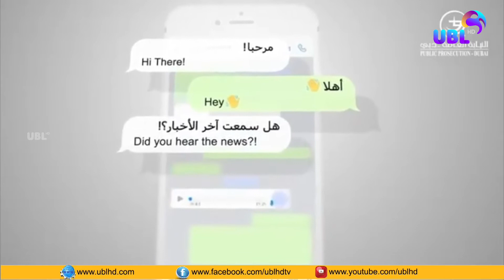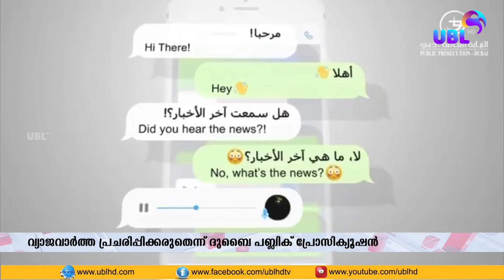UBL NEWS | സമൂഹമാധ്യമങ്ങളിലെ വ്യാജവാര്‍ത്തകളില്‍ താമസക്കാര്‍ക്ക് മുന്നറിയിപ്പുമായി യുഎഇ അധികൃതര്‍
സമൂഹമാധ്യമങ്ങളിലെ വ്യാജവാര്‍ത്തകളില്‍ താമസക്കാര്‍ക്ക് മുന്നറിയിപ്പുമായി യുഎഇ അധികൃതര്‍. വ്യാജവാര്‍ത്തകളോ വിവരങ്ങളോ പ്രചരിപ്പിച്ചാല്‍ ഒരു വര്‍ഷം വരെ തടവ് ലഭിക്കുമെന്നും ദുബൈ പബ്ലിക്ക് പ്രോസിക്യൂഷന്‍ അറിയിച്ചു

ഏറ്റവും പുതിയ വാർത്തകൾ... വിശ്വാസ്യതയോടെ.
വേഗത്തിൽ. നിങ്ങളുടെ വിരൽ തുമ്പിൽ എത്താൻ.